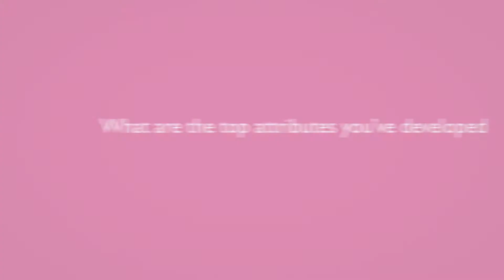QMUL Graduate Attributes: Tejal, Dental Staff Student Liaison Committee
Tejal is a member of the Student Staff Liaison Committee.

In this role she liaises with academic staff and represents the view and opinions of her
fellow dentist students. This has helped Tejal to develop her communication and
leadership skills.

She also enjoys the chance to spend time with the wider dental community.